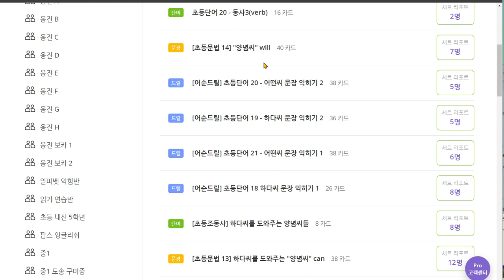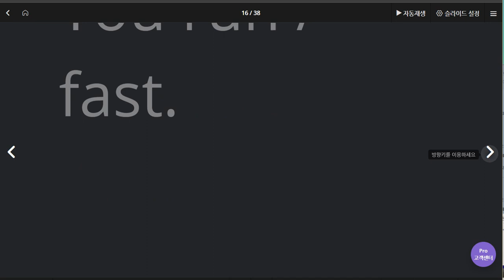신혜리 2020 06 15